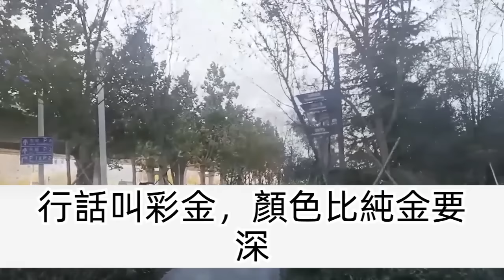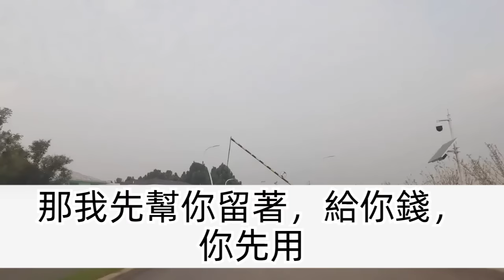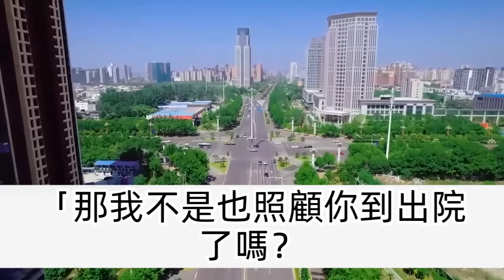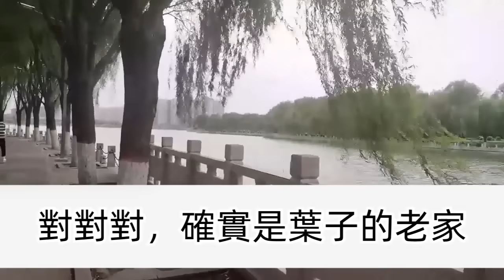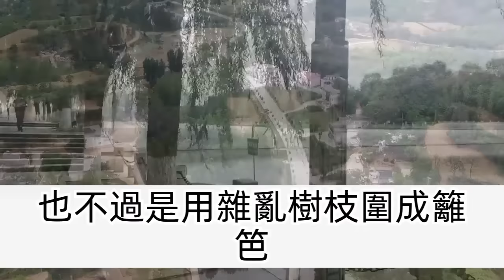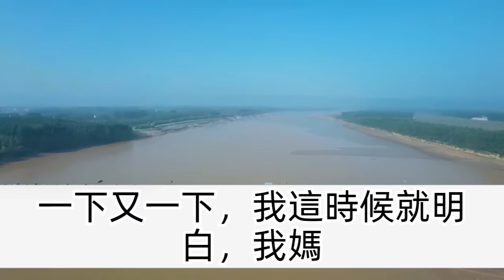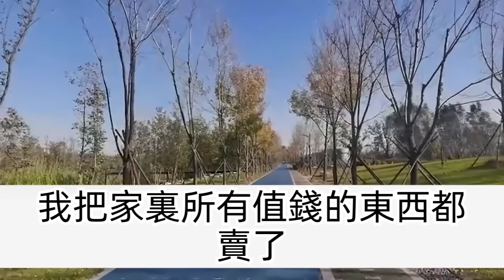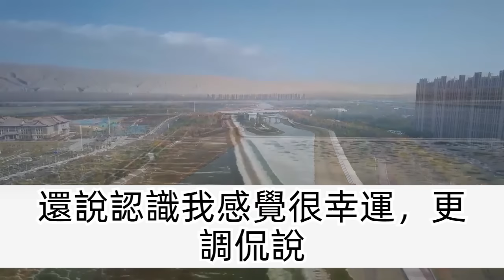我是個金店老闆，一天一女人來當黃金手鐲，我剛收下隔天人就沒了，為了真相我去了她鄉下老家，可當我掀開床發現地窖，眼前一幕竟揭開驚天秘密！